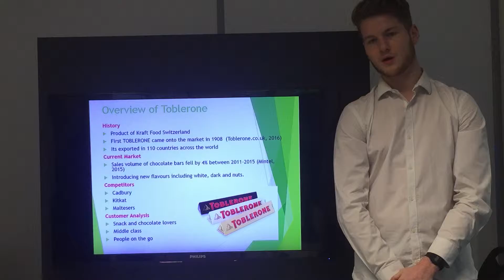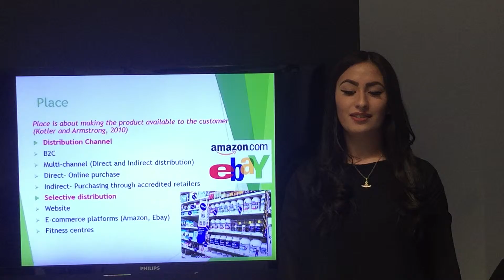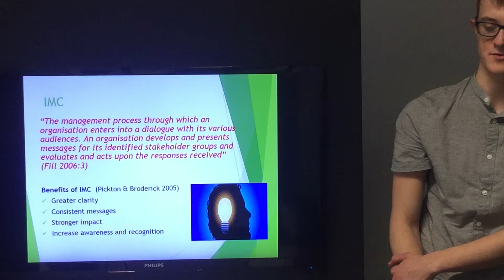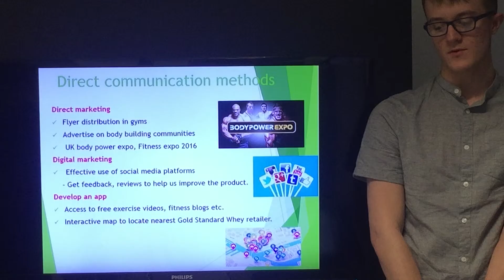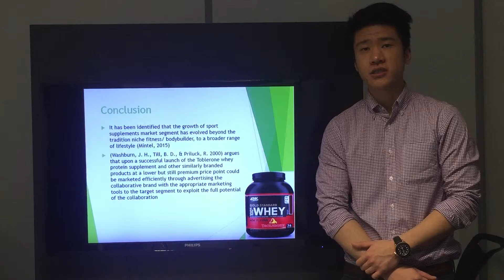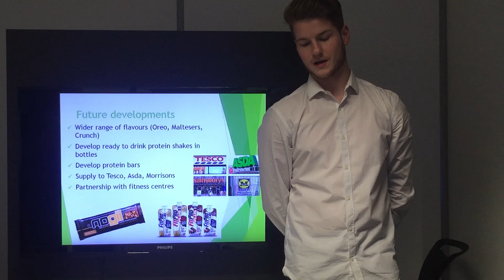Toblerone-Gold Standard Whey Protein Co-branding (N0554355, N0520456, N0604803, T0025852, N0583613)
Jansen Tse N0554355
Lucy Nguyen N0520456
Keiran Lees N0604803
Joao Cruz T0025852
Jack Ridley N0583613

Seminar Group: BABM ISE3
Seminar Tutor: Emma Molloy